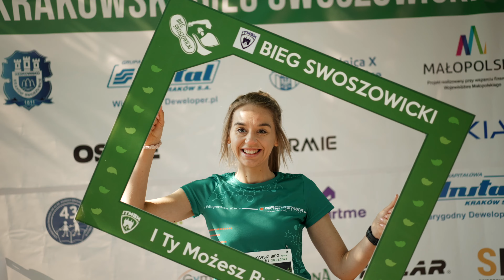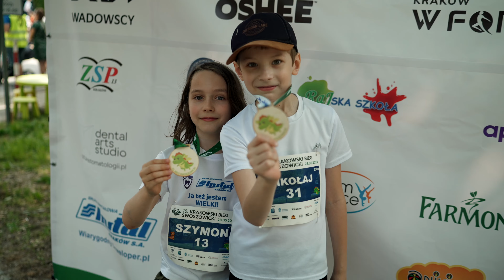10. Krakowski Bieg Swoszowicki